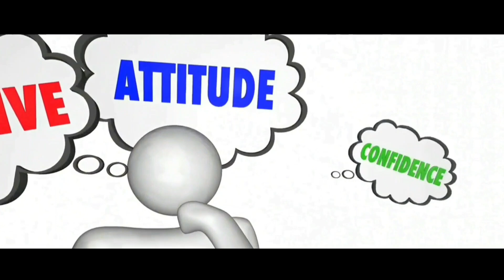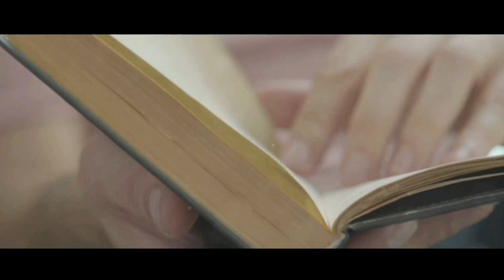Top 8 Life Changing Ideas from Book " The Confident Mind ".